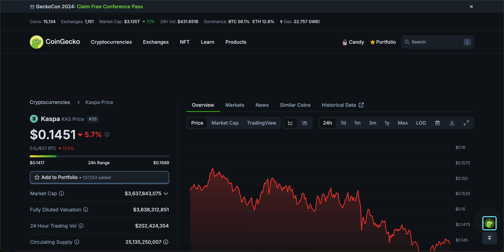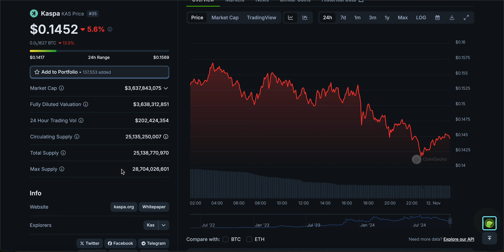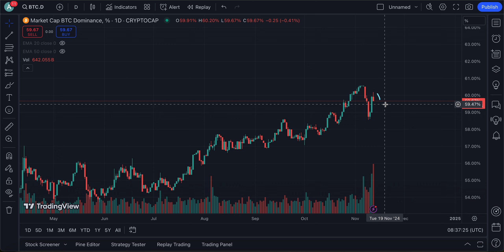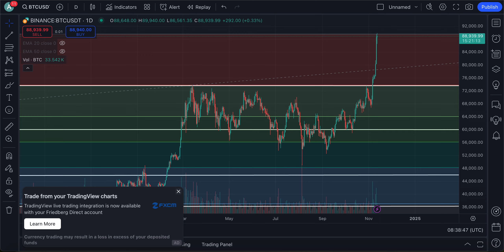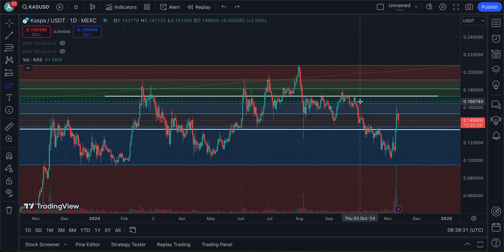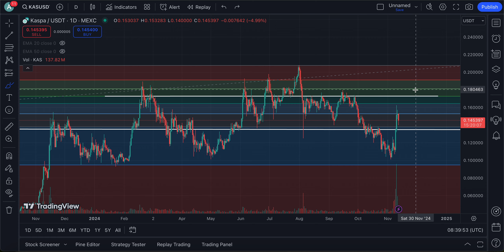KASPA (KAS) IF YOU HOLD YOU NEED TO REALIZE THIS !!!! | LISTEN CLOSE | KASPA CRYPTO NEWS TODAY🔥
KASPA PRICE PREDICTION 2024